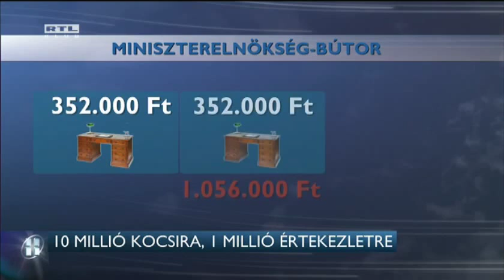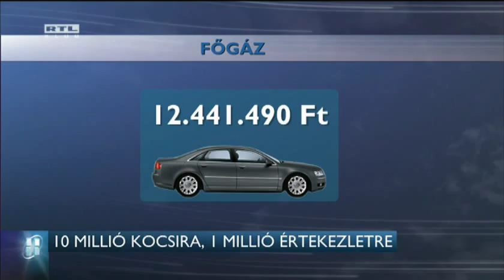"Indokolatlanul nagy lábon él a Miniszterelnökség" 15-07-27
Elromlott a régi autó, ezért majdnem tízmillióért kapott újat a Bethlen Gábor Alapkezelő vezérigazgatója. Egyebek között ez derült ki a Miniszterelnökség első fél éves költéseinek listájából. A Főgáz vezetője 12 és fél milliós autót kap majd, a Magyar Postánál pedig nagyjából havi egymillió forintot költenek munkahelyi értekezletekre. Az adatokat az MSZP kérte ki. Szerintük ebből is az látszik, hogy indokolatlanul nagy lábon él a Miniszterelnökség és a hozzá tartozó szervezetek.